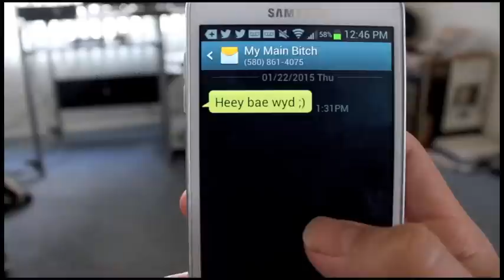When Bae Texts You Vlog 142